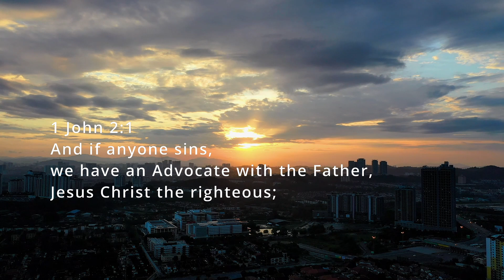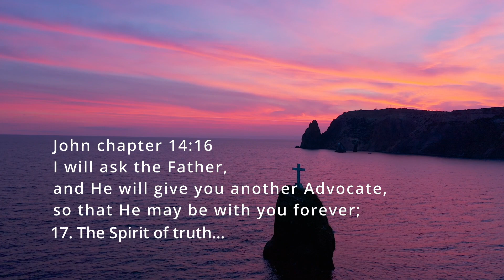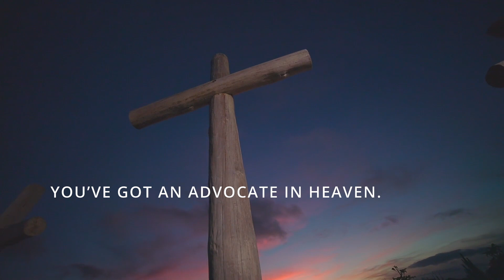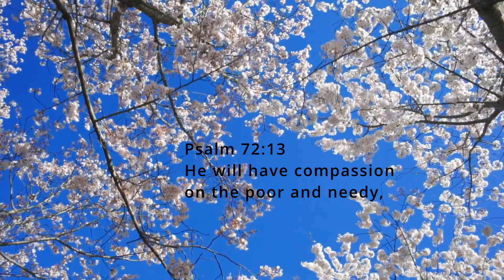Advocate: Jonah's Prayer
1 John 2:1 My little children, I am writing these things to you so that you may not sin. And if anyone sins, we have an Advocate with the Father, Jesus Christ the righteous.                                                                                                   Advocate: By Jonah's Prayer. Tom vocal and rhythm guitar. Mark background vocals and lead guitar. Greg bass guitar.  Claire keyboards. Al drums. to get the latest songs and videos.                     Video by Jerry Geraldi from Pexels: Video by Ron Lach from Pexels: Video by Joshua Woroniecki from Pexels: Video by Matthias Groeneveld from Pexels: Video by Hans Berger from Pexels: Video by Mikhail Nilov from Pexels: Video by Anna Tarazevich from Pexels: Video by Kampus Production from Pexels: Video by Pressmaster from Pexels: Video by Kampus Production from Pexels: Photo by RAJENDRA DHARASHIVKAR from Pexels Video by RawFilm Stock Footage from Pexels: Video by James Cheney from Pexels: Video by Yaroslav Shuraev from Pexels: Video by Tom Fisk from Pexels: Video by cottonbro studio from Pexels: Video by Pavel Danilyuk from Pexels: Video by Tima Miroshnichenko from Pexels: Thumbnail Photo by Leandro Boogalu from Pexels: Video production By: Samuel Rakich New American Standard Bible®, Copyright © 1960, 1971, 1977, 1995, 2020 by The Lockman Foundation.